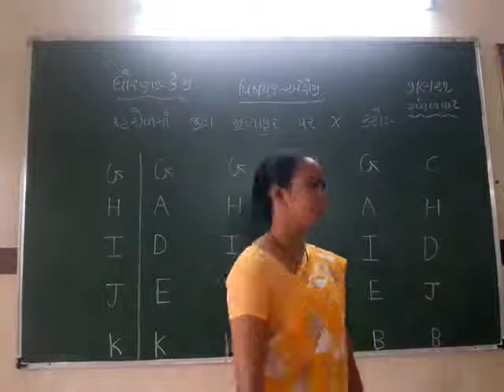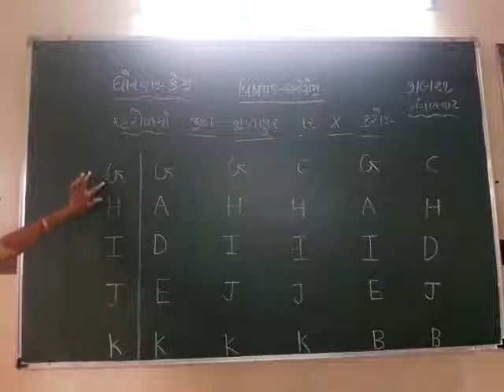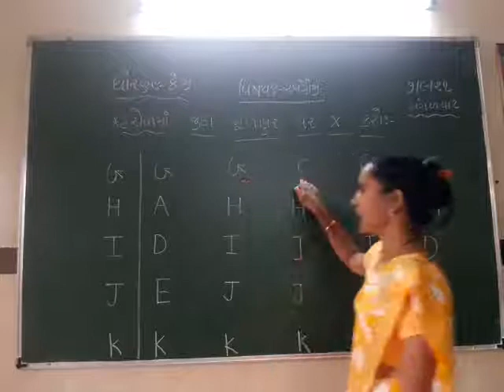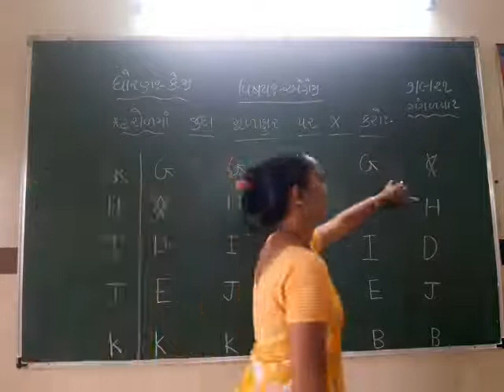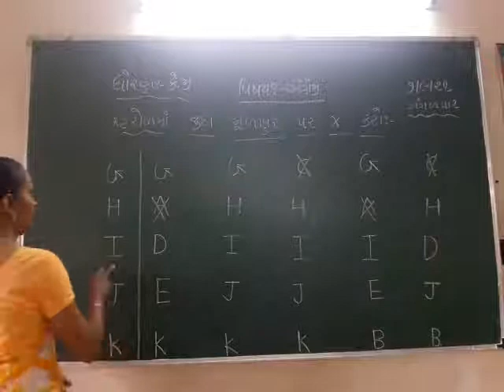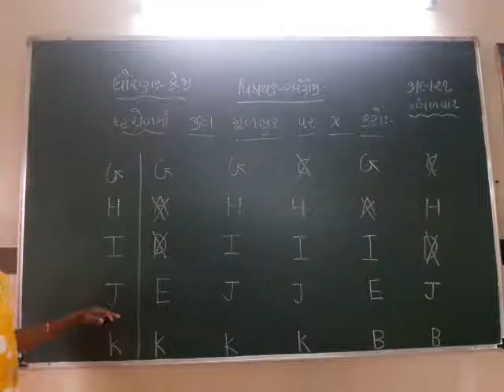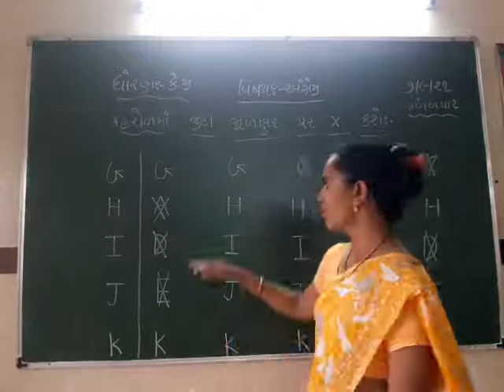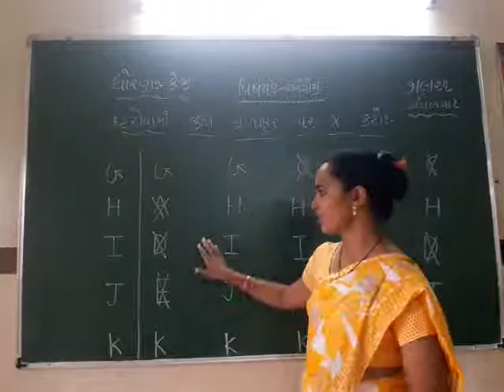BALMANDIR ENGLISH 8 9 2021